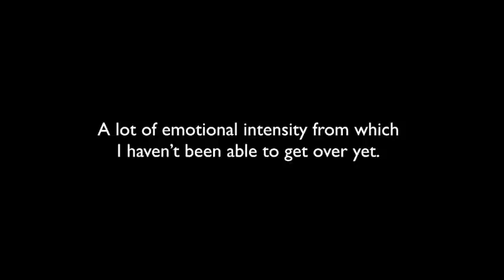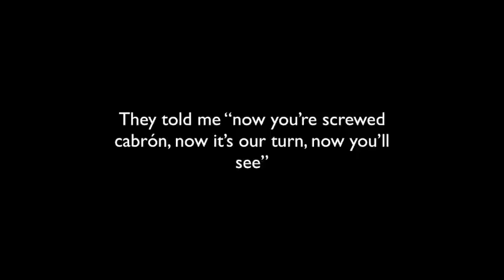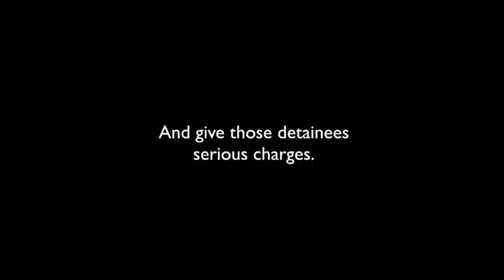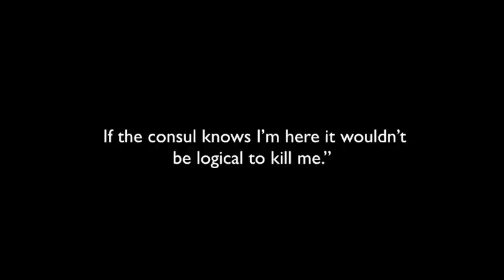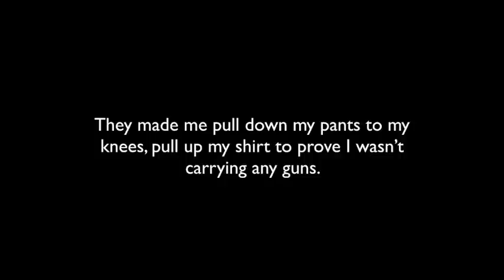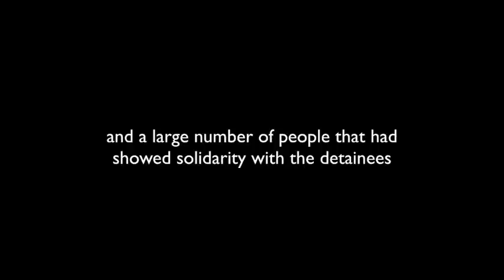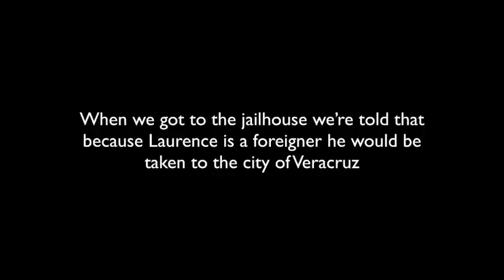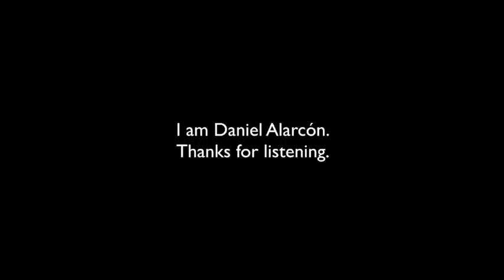The 43+11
One night, last November, Laurence Maxwell went to central Mexico City for a peaceful protest in solidarity with the 43 missing students of Ayotzinapa, and came face to face with the violence of Mexico’s justice system.

Producer: Dennis Maxwell
Editing: Silvia Viñas, Camila Segura, Luis Trelles, Martina Castro and Daniel Alarcón
Sound design: Martina Castro
Photo: Miguel Angel Astudillo
Video: Diana Buendía